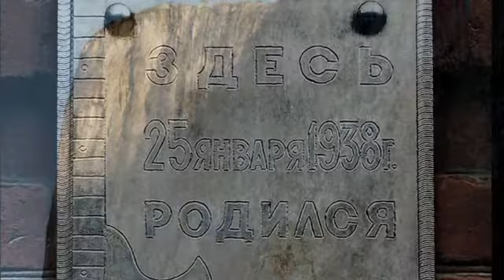Баллада о детстве --- В Высоцкий